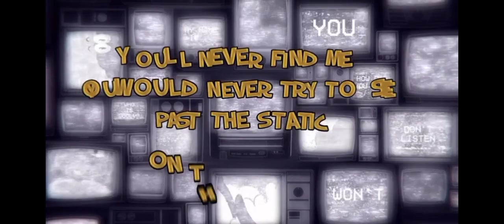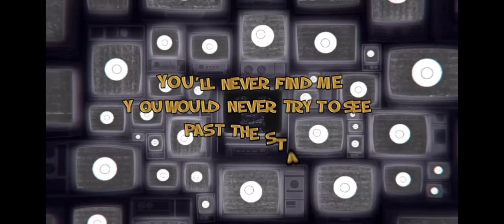especial 150 inscritos!! - Don't Listen (fan music!)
creditis:@Jakeneutron

ficou uma bosta mas deu trabalho,é o maximo q eu consigo fazer foi mal kskskdk